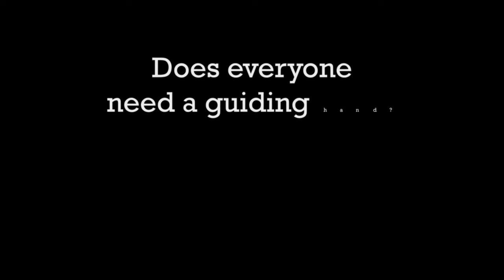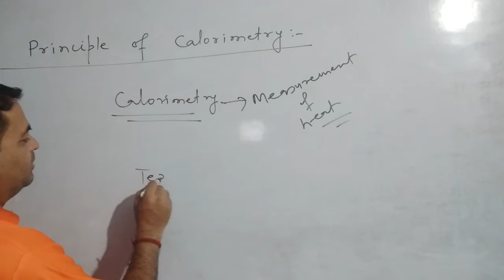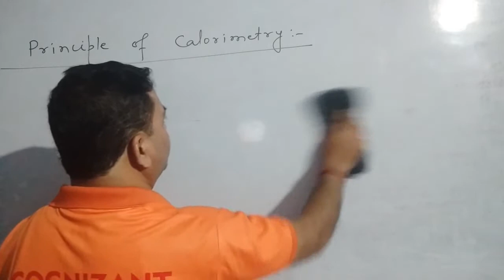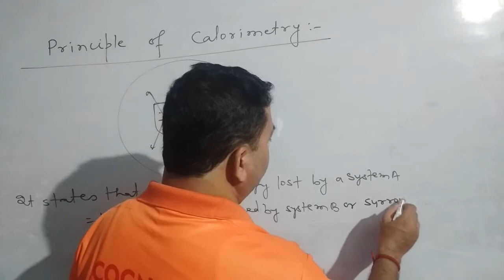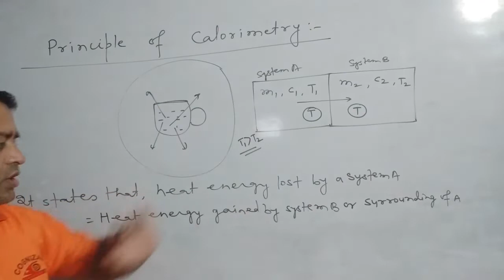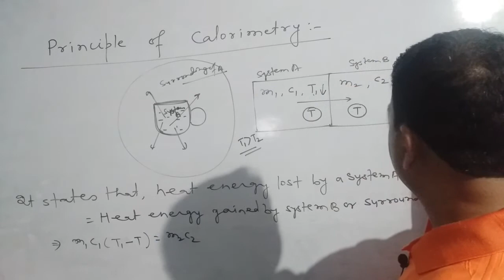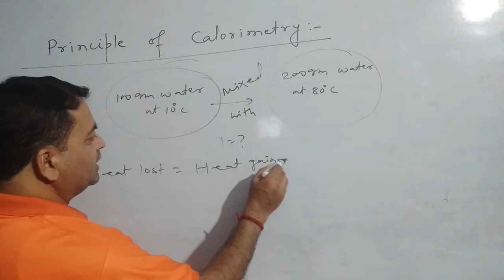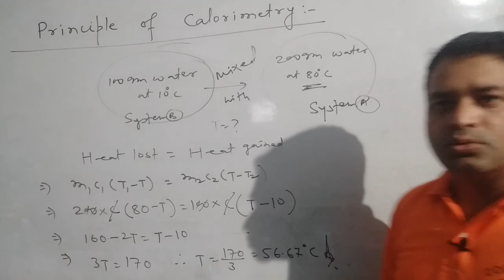Principle of calorimetry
Class 11th(Thermal properties of matter)